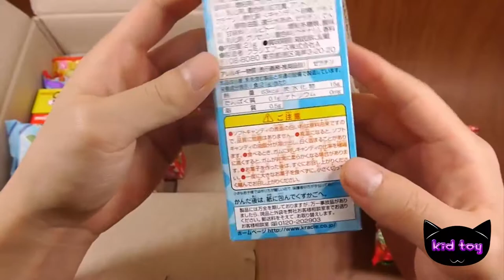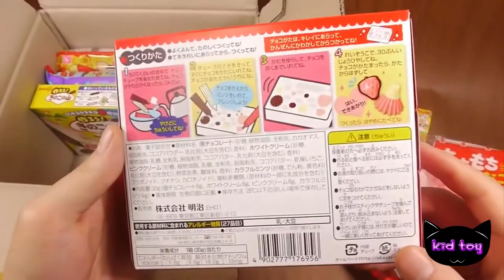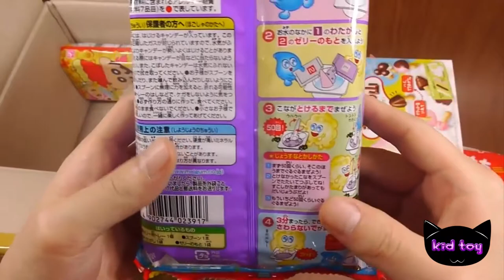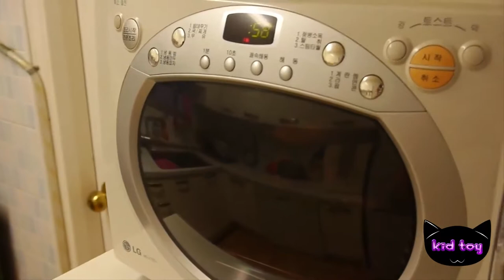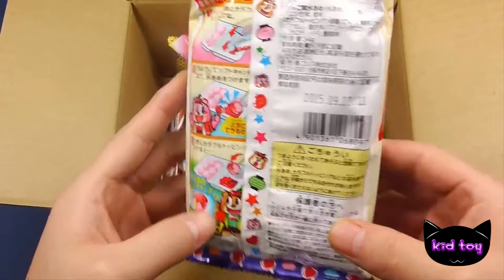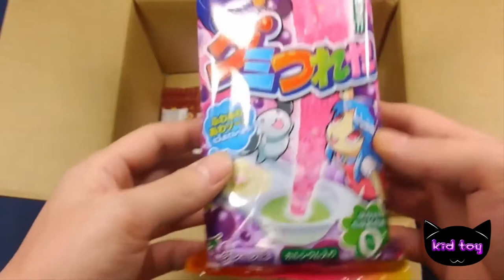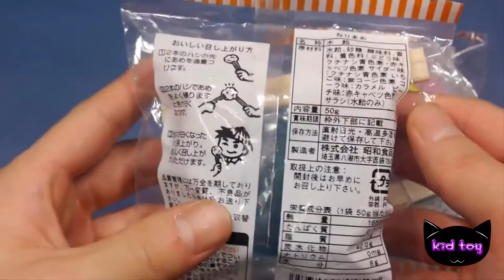Miniature flour Cook chokorit candy gummy candy soda drinks sikwan Japanese cuisine Kona